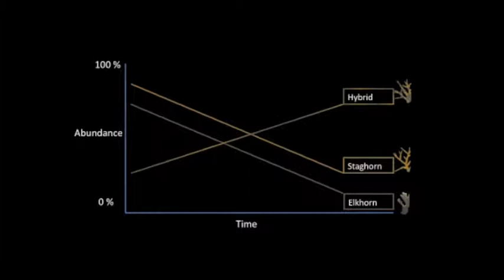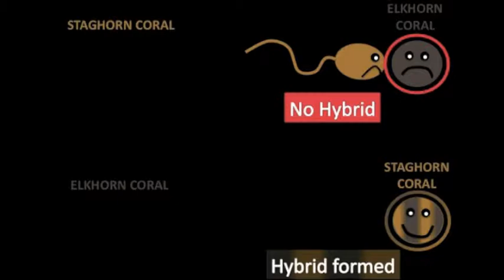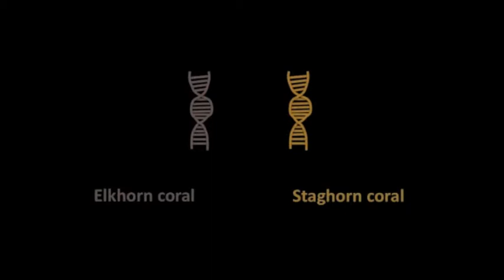A Tale of Two Corals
Dr. Nicole Fogarty describes her research on a hybrid coral. This video was designed for middle school science students studying genetic diversity. In it, she explores the scientific theory of evolution by recognizing and explaining ways in which genetic variation and environmental factors contribute to evolution by natural selection and diversity of organisms and how the inability of a species to adapt within a changing environment may contribute to the extinction of that species.